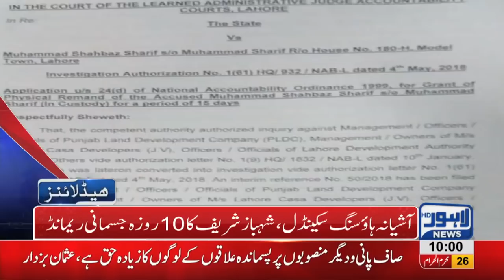10 AM Headlines Lahore News HD – 07 October 2018